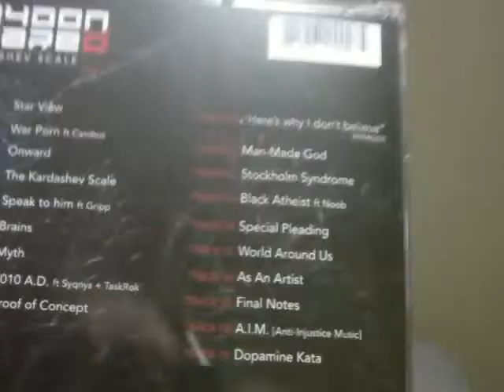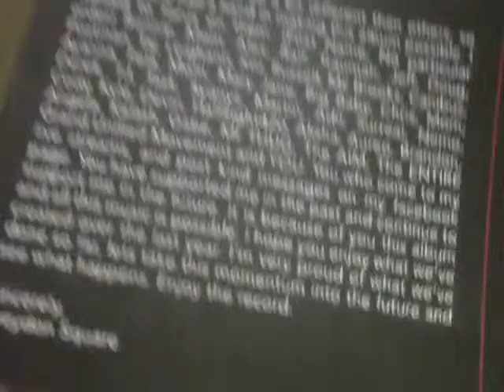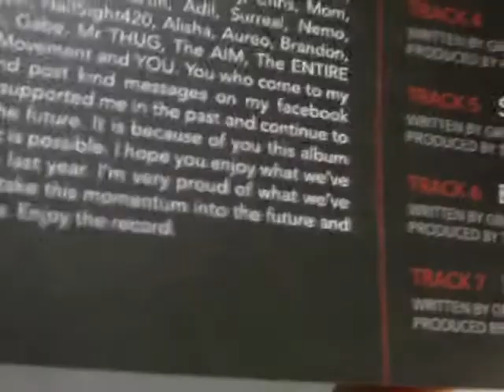Opening my Greydon Square album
This is my unboxing of Greydon Square's album